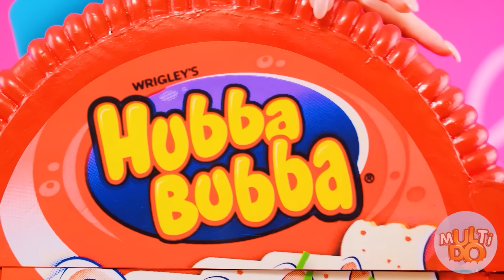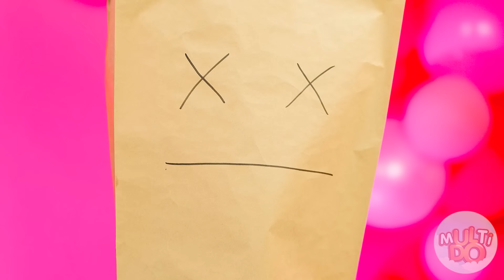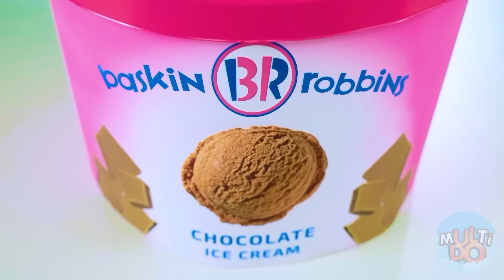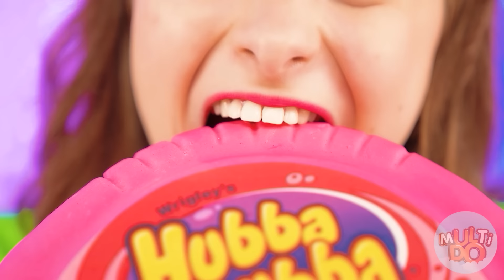बबल गम फूलने का जंग | हंसी के क्षण Multi DO Food Challenge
सभी नायक इकट्ठे हैं, जिसका अर्थ है कि एक नई मज़ेदार चुनौती हमारा इंतजार कर रही है!

क्या आपको एक या उससे ज़्यादा फायदेमंद लगे ये बहुत बढ़िया भाड़े? याद से इस धन को दोस्तों से बांटें इस वीडियो को शेयर कर के!